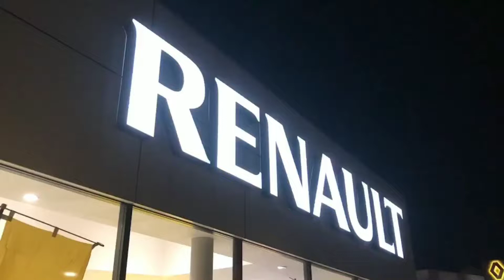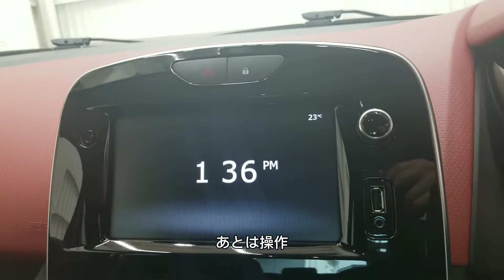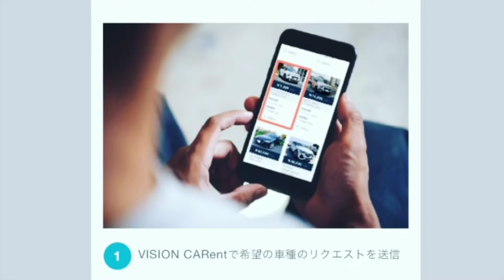【ルーテシア】2019年式 31000kmの認定中古車をご紹介です！！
ルノー所沢、今回ご紹介するお車は2021年式
ルーテシアインテンステックパックでございます。

車両情報
年式:2019年式
メーカー:ルノー
車種:ルーテシアインテンステックパック
全幅:1750mm
全長:4095mm
全高:1445mm
排気量:1200cc
エンジン:直列4気筒DOHC16バルブ
最高出力:118ps
最大トルク:205N.m

↓この車の情報はこちらから！

ルノー所沢
〒359-1151
埼玉県所沢市若狭4-2451-1